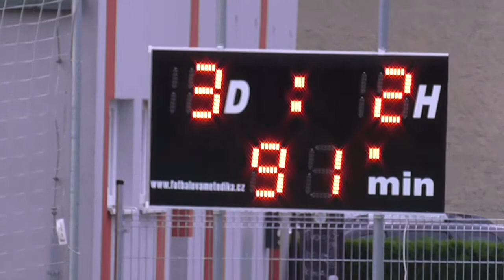FK Meteor Tábor - TJ Sokol Bernartice 3:2 (2:1)